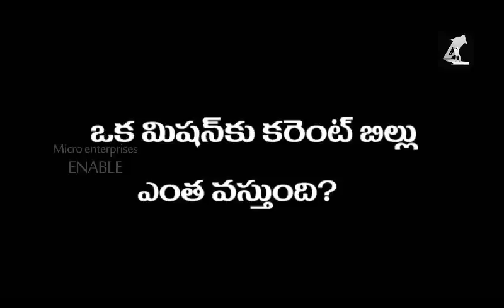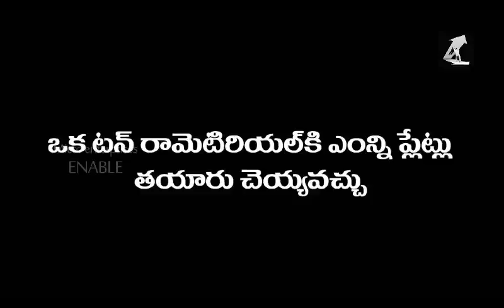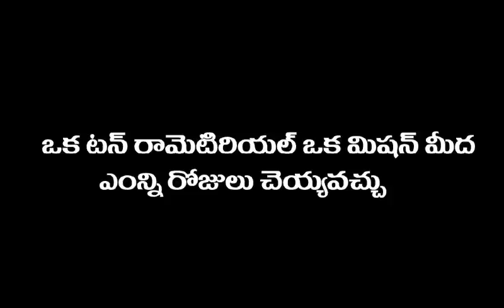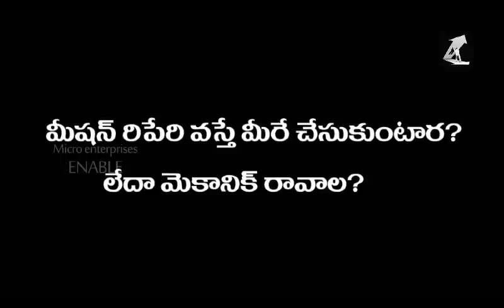Paper Plates | Tiffin Plates | Best Business | Interview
Best Results In Easy Steps | Earn Money In Lakhs | Business Proposal in India | This guide offers step-by-step strategies in Telugu